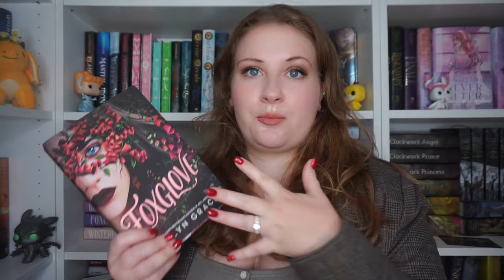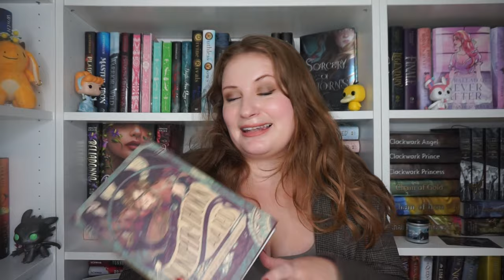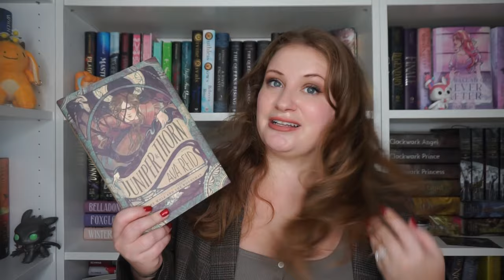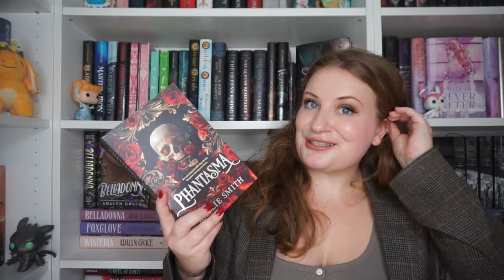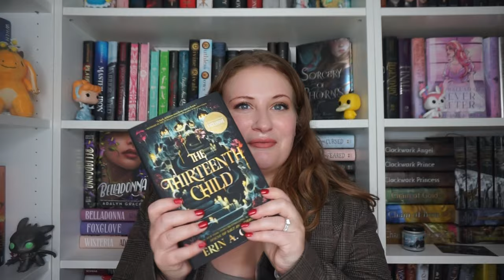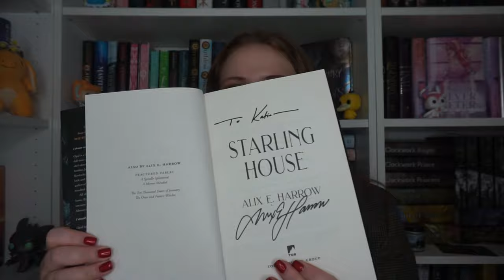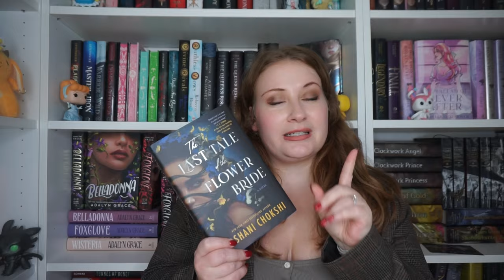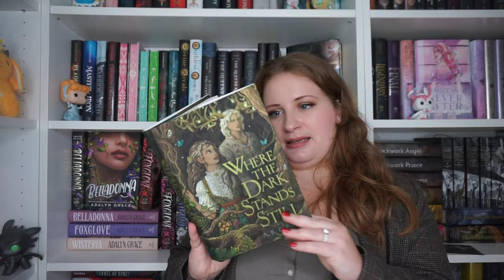ALL THE BOOKS I WANT TO READ THIS FALL 🍂 | FALL TBR